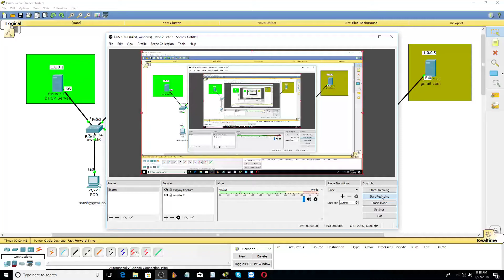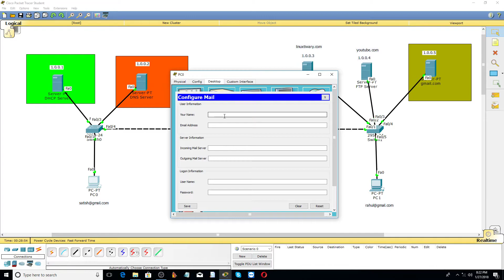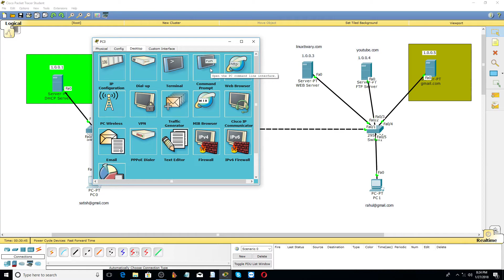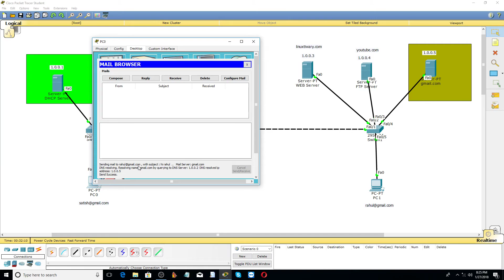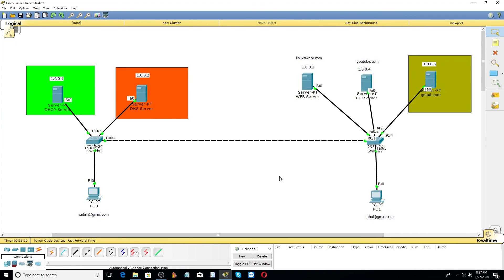Networking Project using Cisco Packet Tracer PART 2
Networking Final Year Project for Engineering and MCA Students.
CCNA Project for Engineering Graduates using cisco packet tracer.
CCNA cisco packet tracer projects for BCA and MCA students.

Networking Project using Cisco Packet Tracer Software

Networking Project using Cisco Packet Tracer By satish Tiwary

Networking Project using Cisco Packet Tracer for CCNA Students

Networking Project using Cisco Packet Tracer for Engineering Graduates
Networking Project using Cisco Packet Tracer  for B.tech students
Networking Project using Cisco Packet Tracer for MCA Students

Networking Project using Cisco Packet Tracer for Computer Science Students
Minor  Project using Cisco Packet Tracer PART 2
Major  Project using Cisco Packet Tracer PART 2

Networking Project using Cisco Packet Tracer for BCA students

Networking Project using Cisco Packet Tracer: College Minor Project

Networking Project using Cisco Packet Tracer: College Major Project

Networking Project using Cisco Packet Tracer
Networking Projects For Final year students using cisco Packet Tracer
Networking Project using Cisco Packet Tracer: CCNA project
Networking Projects For computer Science Final year students using cisco Packet Tracer

CCNA Project using Cisco Packet Tracer
Networking Projects Download For Final year students using cisco Packet Tracer

Final Year Bank network  Project using Cisco Packet Tracer
Networking Projects For Computer Science students using cisco Packet Tracer

Networking Project  intercity Banking network using Cisco Packet Tracer
Networking Projects on College Networks using cisco Packet Tracer

Networking Project using Cisco Packet Tracer fot B.Tech
Networking Projects For BCA Final year students using cisco Packet Tracer
Computer Science Project using Cisco Packet Tracer
Projects For Final year students using cisco Packet Tracer
Design and Implement Enterprise Network Project using Cisco Packet Tracer
Networking Projects For MCA students using cisco Packet Tracer
Networking Project using Cisco Packet Tracer for MSc In Cyber Security
Networking Projects For MTech students using cisco Packet Tracer